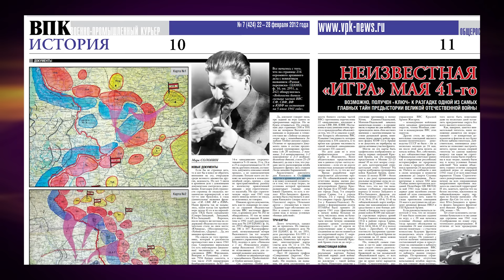Вы будете первыми, кто увидит ЭТО. /Второй Фронт. Часть 16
00:00  напоминаю публике – о чем эта серия
00:54  Три Карты
02:07  почему эта карта – к «той самой авиационной игре»
04:37  война идет «на своей земле»
06:30  , а Красная Армия лишь наносит «ответный удар»
08:10  дата публикации какая «красивая»…
08:52  сенсация десятилетия, которую старательно не заметили
10:46  соотношение сил сторон
12:05  и о чем оно говорит
13:44  главное отличие ситуации этой «игры» от реального июня 41-го
17:25  это может быть ситуацией на М-15
18:17  мехкорпуса и ПТАБРы самые настоящие
21:35  каким мог быть сценарий этой «игры»
24:05  «секретов Гитлера на столе Сталина» не было вовсе
28:28  как воюет Красная Армия в этом, наихудшем варианте развития событий
30:43  почему Сталин спал спокойно
33:07  занавес над «загадкой совещания 24 мая» приподнимается?